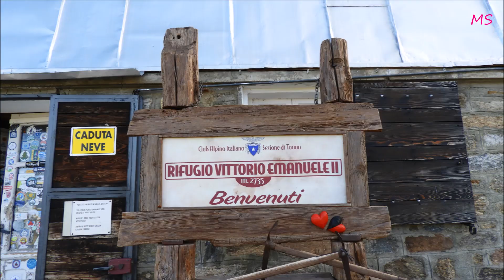Dolina Aosty | Trekking z widokiem na GRAN PARADISO Italia 2024